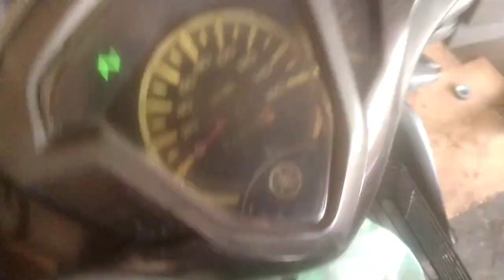lagenda115 fi punca clucth gantung leret,gegar gegar